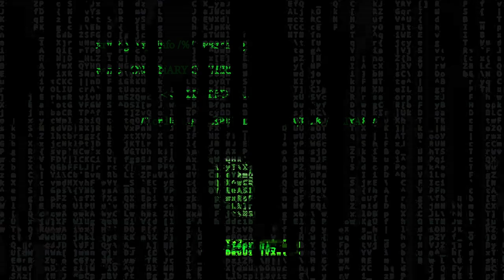OOSF:EP8 NAJEE X AALIYAH INTERVIEW, FATHERHOOD, COACHING, DAD DAUGHTER VLOGS,SINGLE DAD CHARITY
FOLLOW THE CREW ON IG:
HOST: @DEREKX301
GUEST: @NAJEECRAWFORD
DIR./CAM-OP: @YAMSVILLE